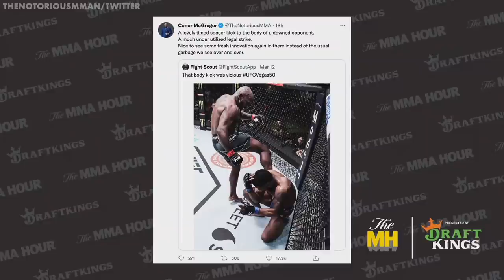Khalil Rountree On How His Father’s Murder Continues To Affect Him, Turning His Life Around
Khalil Rountree discusses his emotional post-fight scrum after his UFC Vegas 50 win, how his father’s death impacted him, if he would have still been a fighter, when things changed as a teenager, how he wants to inspire change, how he gets over tough days, Conor McGregor’s compliment, and more on The MMA Hour with Ariel Helwani on Monday..